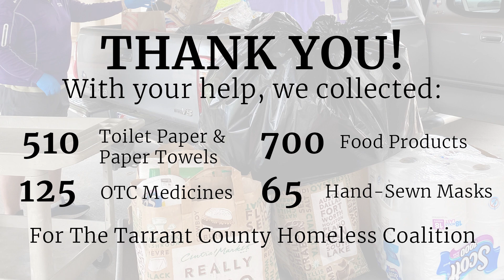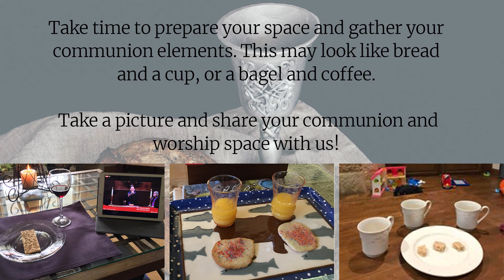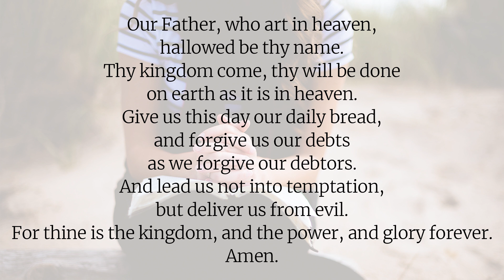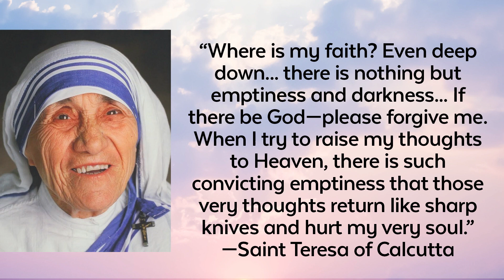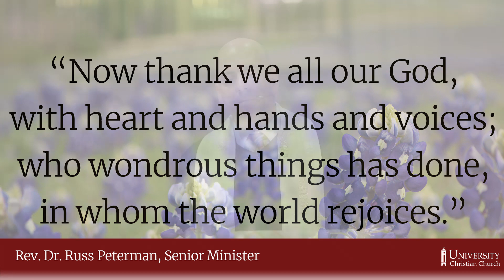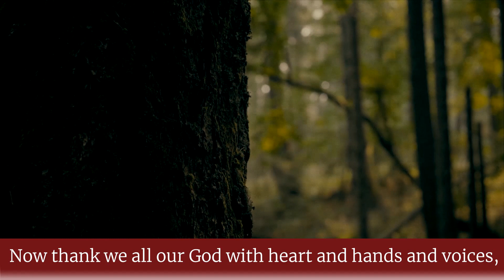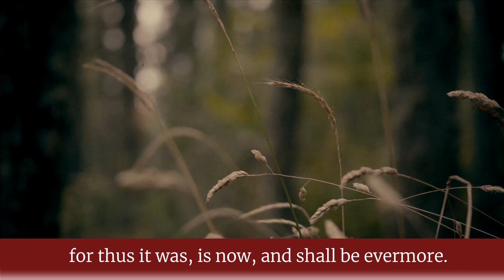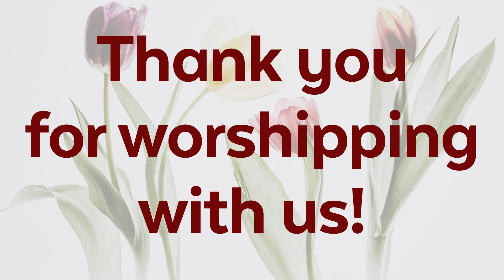UCC Sunday Worship - April 26, 2020 - 11:00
Join us for worship this Sunday at 11:00